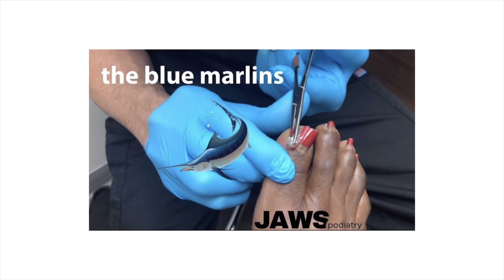CUTTING TOENAILS WITH FUNGUS